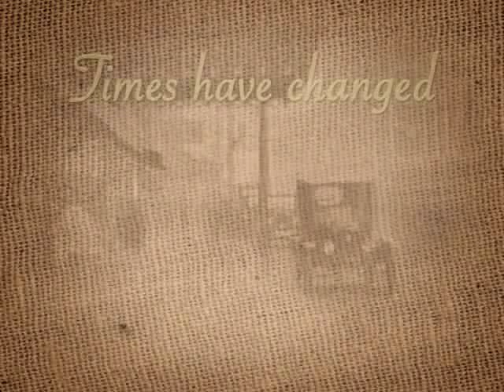Dr. Tran - Dickable Afternoons